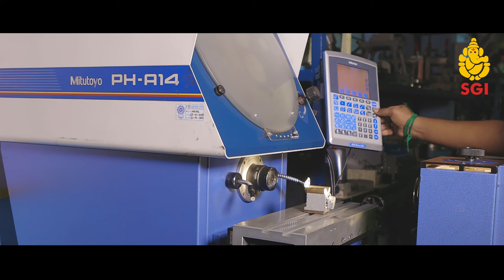SGI - Tapping Machine and Profile Projector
Shows the working of a Tapping Machine and the usage of Profile Projector to measure dimensions visually.